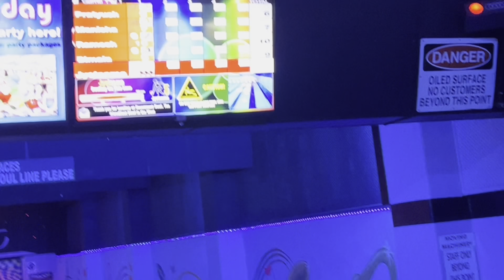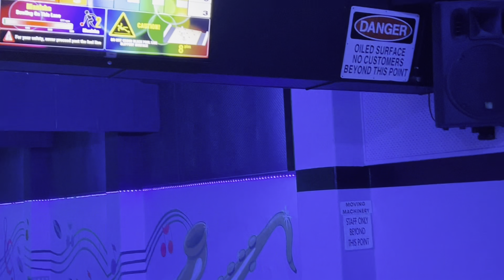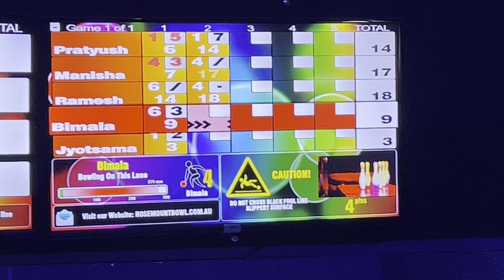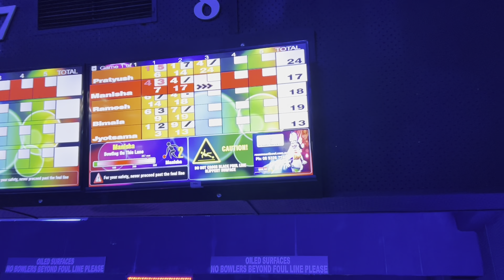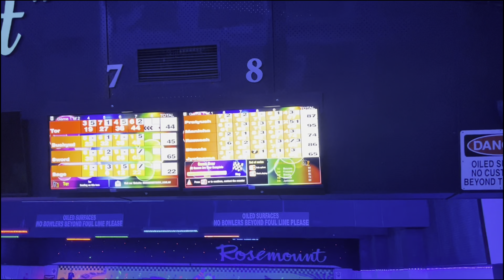We tried Bowling for the first time | Rosemount Bowl, North Perth, Western Australia (WA)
Rosemount Bowl
Address: 464 Fitzgerald Street, North Perth Perth, WA, Australia 6006